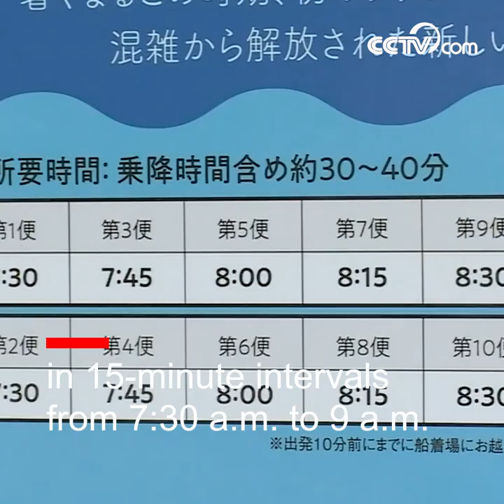Tokyo offers trial-run boat commute| CCTV English